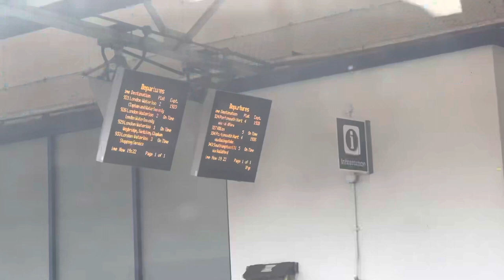TROOPING THE COLOUR VLOG 2023 (and West End Live!!)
Hey everyone and welcome back to another video! Today I’m doing another vlog/documentary. In this video I went to Trooping The Colour 2023, which is the birthday parade of King Charles III. It was an exciting day and I made so many memories! Let me know your thoughts on the event!!